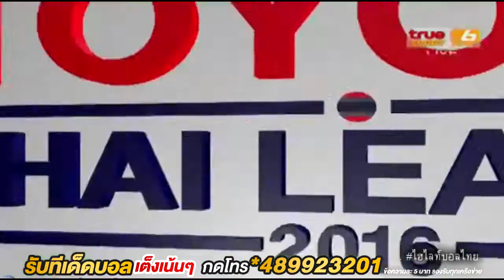เชียงราย ยูไนเต็ด 2-0 สุโขทัย เอฟซี (2016-06-29)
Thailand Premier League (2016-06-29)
FT เชียงราย ยูไนเต็ด 2-0 สุโขทัย เอฟซี